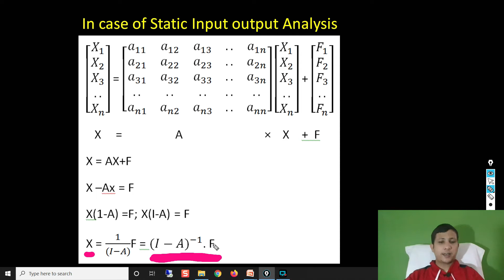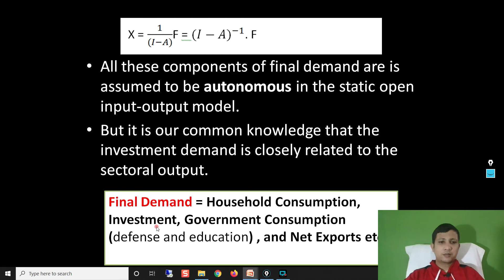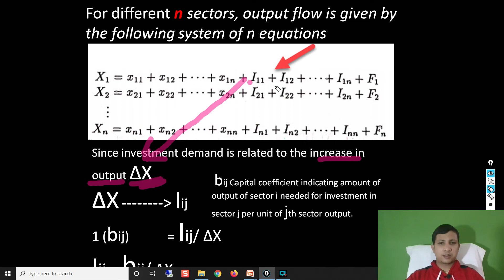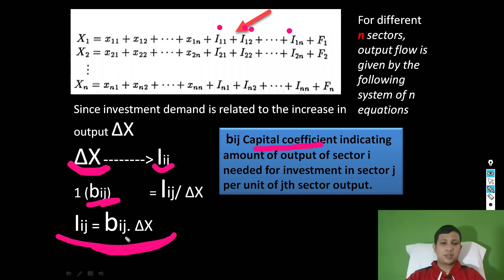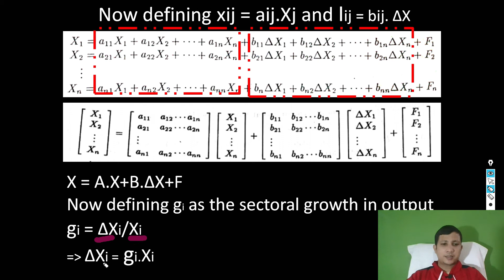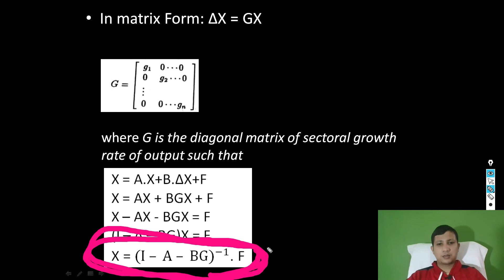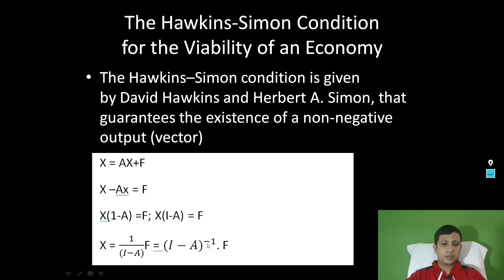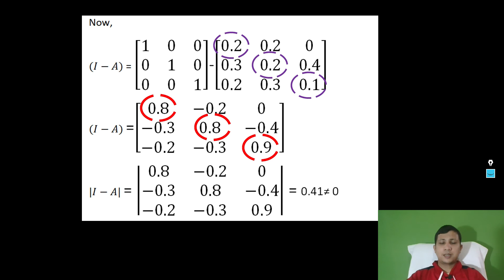Dynamic Input Output Analysis with Hawkins Simon Condition: সহজতে জানো আহক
An increase in output calls for additional investment demand. So it is more appropriate to consider the investment demand as endogenous variable instead of exogenous (or autonomous) variable as done in static input-output model. Thus, when we treat investment demand as endogenous variable, it becomes dynamic input-output model.

In this video we will learn:
a) What is dynamic input and output model
b) How to solve a dynamic input and output model
c) Investment demand as endogenous variable
d) Sectoral growth matrix
e) Capital Co-efficient matrix (Capital coefficient indicating amount of output of sector i needed for investment in sector j per unit of jth sector output.)
f) The Hawkins–Simon condition is given by David Hawkins and Herbert A. Simon, that guarantees the existence of a non-negative output (vector)

# hawkinssimoncondition
# hawkinssimon